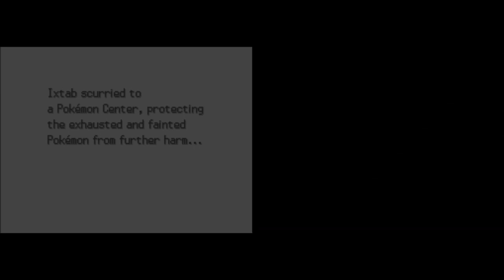Pokémon HeartGold & SoulSilver Secret: A (Different) Hidden Softlock Prevention in Cinnabar Island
After trying to softlock myself in Cianwood City and getting infinite Tentacools instead, I tried doing another way of softlocking myself - this time in Cinnabar Island. However, when using Teleport to get stuck forever, something different surprised me...